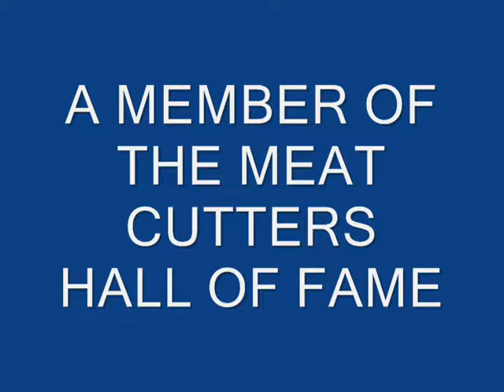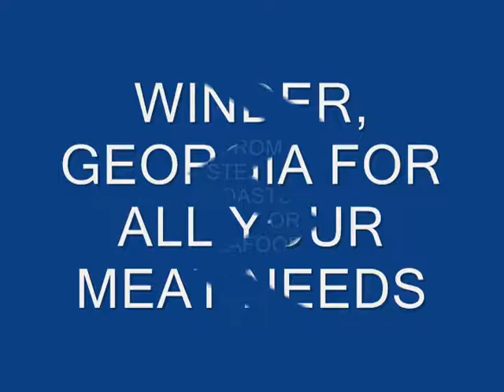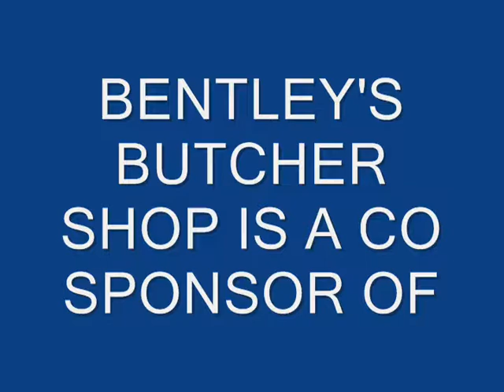Meatcuttersclub org visits BENTLEY'S BUTCHER SHOP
Meatcuttersclub org pays a visit BENTLEY'S BUTCHER SHOP

Bentley's is a family run business that carries the best 100% all-natural meats you can buy. Owner Joe Riehle has 43 years of experience in meat and grocery retail. Stop by and meet Joe!
Bentley's carries a variety of 100% all-natural meats and hand-cut grass fed beef at great prices. They carry organic, free range chicken from Springer Mountain and 100% all natural pork from Chariman's Reserve, as well as Certified Black Angus beef.